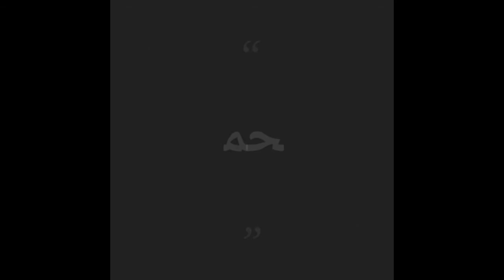عاصفة رعدية بدوار العنصر مغراوة تازة المغرب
تصوير ابن المنطقة محمد العنصر